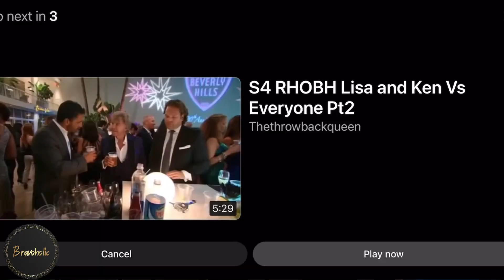Ken Lisa Vanderpump Vs Everyone